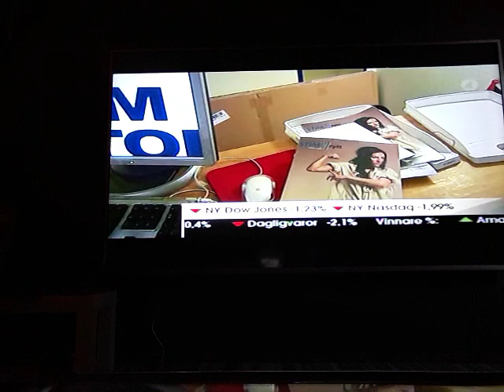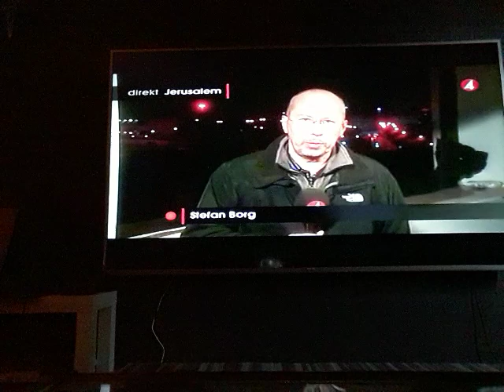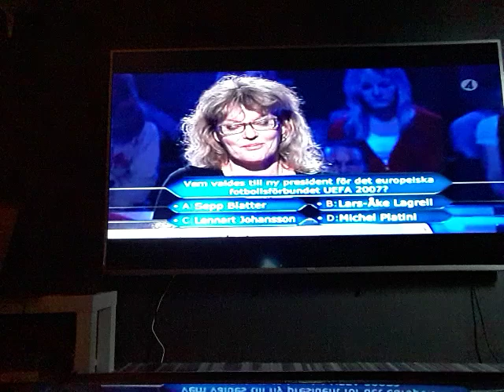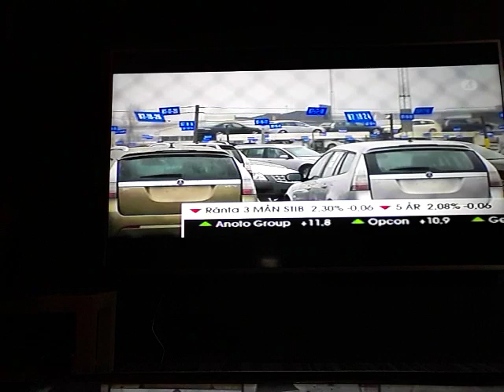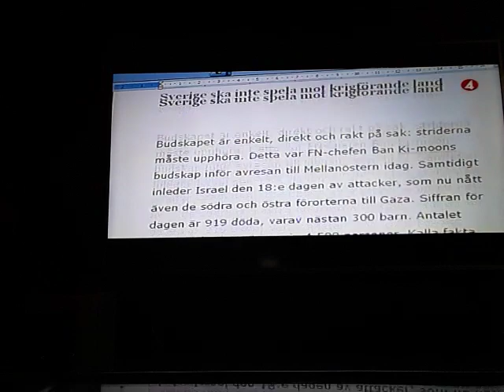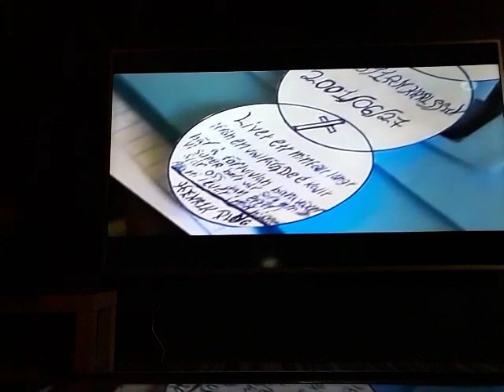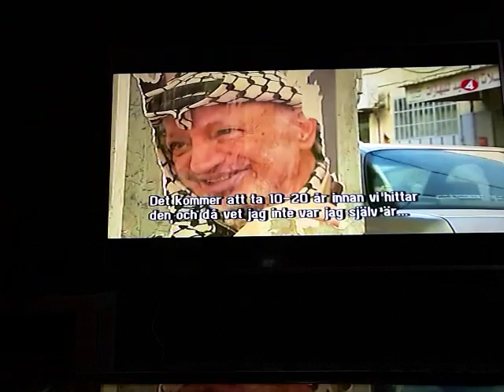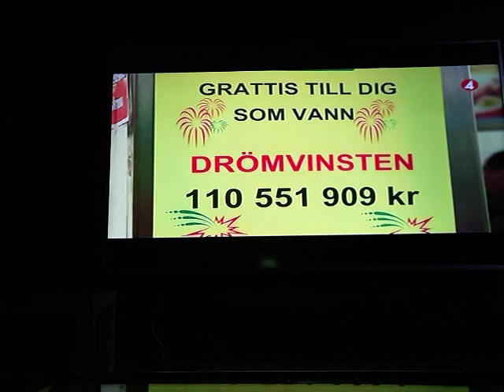Nyheter och Command & Conquer 3